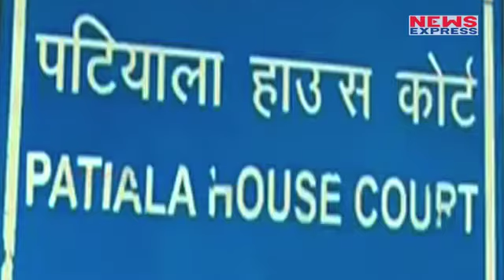2G SCAM के रहस्य से ए राजा ने हटाया पर्दा, UPA-2 हटाने के लिए रची इतनी बड़ी साजिश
A Raja unplugged on Vinod Rai, Manmohan Singh and 2G auctions

Edit:-Pardeep Tomar